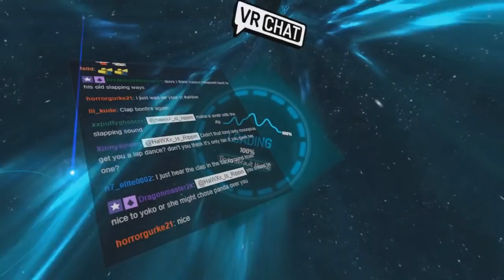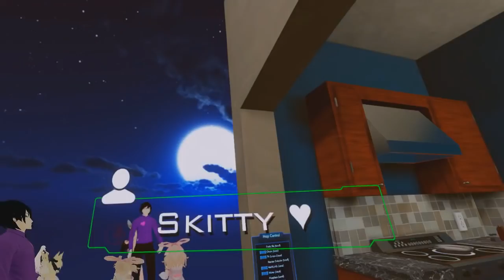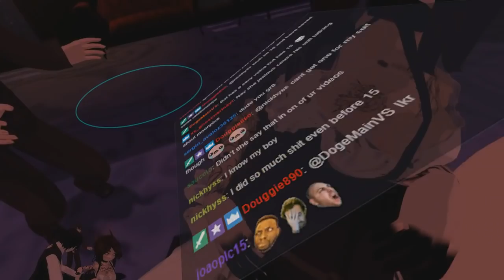Introducing My Father To My New Woman | VRChat Funny Moments (Virtual Reality)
ApocalypseGal and HaWXx have started to officially Date and HaWXx's father, Bonfire, knows nothing about her..
He gets introduced but does not approve at first, but Jacky use's his slapping skills to persuade Bonfire